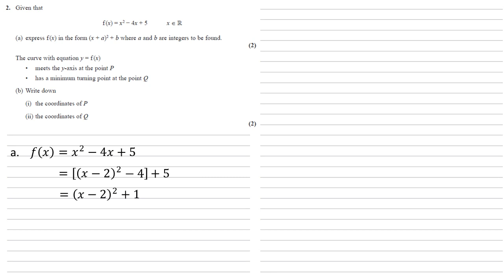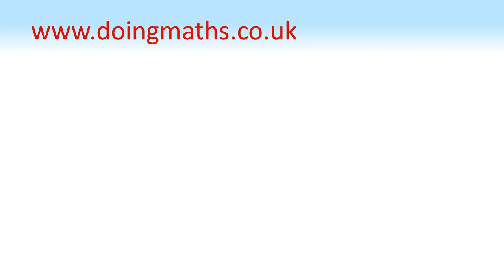Edexcel A-Level - October 2021 - Advanced Pure Mathematics 1 - Question 2 - Exam Paper Walkthrough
Full walkthrough answer to Question 2 on the Edexcel A-Level Mathematics, Pure Mathematics 1, Paper 1, October 2021.
Given that
f(x) = x^2 − 4x + 5
(a) express f(x) in the form (x + a)^2 + b where a and b are integers to be found.
The curve with equation y = f(x)
• meets the y-axis at the point P
• has a minimum turning point at the point Q
(b) Write down
(i) the coordinates of P
(ii) the coordinates of Q